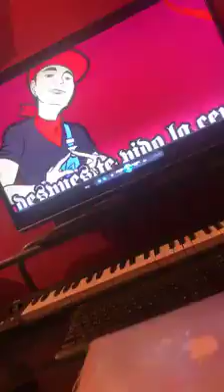Kings del wepa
La fresa y el cholo 🍓